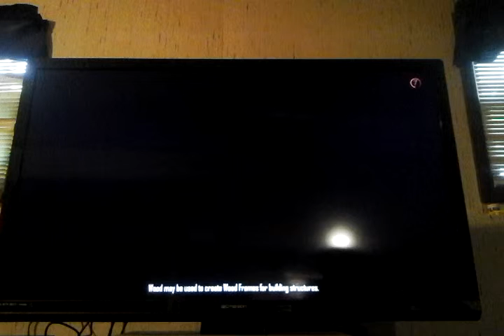7 days to die ep17 barbed wire